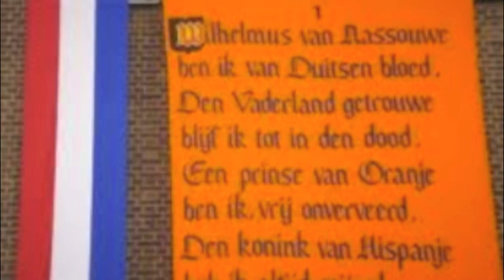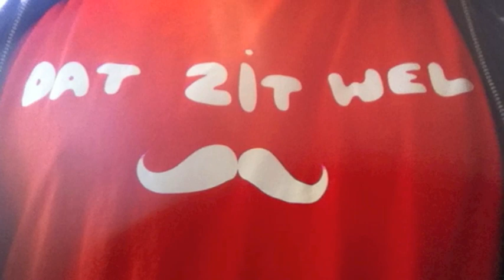EK 2012 Lied Oranje Legioen Hit "Lekker Brullen" "De Oranje Man"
EK 2012 Lied - Lekker brullen met het Oranje Legioen - "De Oranje Man" Wilhelmus J. Hoekstra

Oranje Liedjes Speciale Oranje bewerking van de Nederlandstalige Hit "Lekker Brullen" van Clown SNORRE inclusief tekst  Lekker meezingen, nazingen, meebrullen bij elk Oranje feest en zeker de komende tijd bij het EK 2012 De Oranje Leeuwen voor het Nederlands Elftal